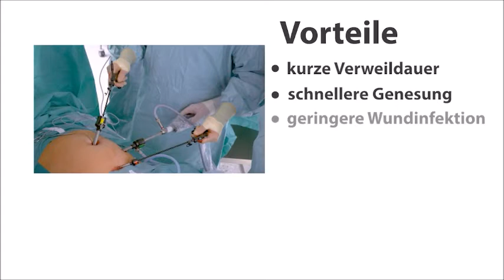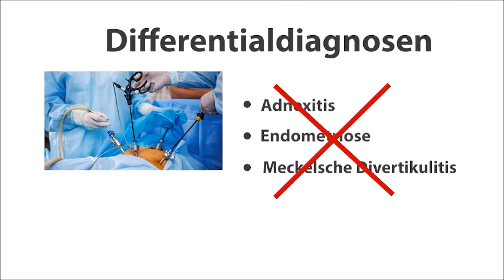Appendektomie - Präsentation Beispiel - Die Laparoskopie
Dieses Demo entstand bei einem Workshop. Vielen Dank an die Sprecherdatei